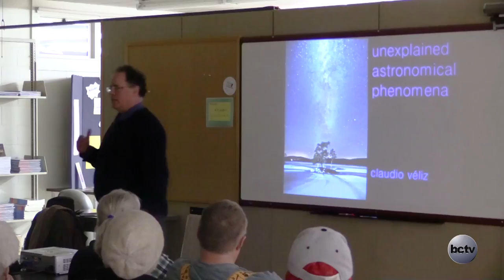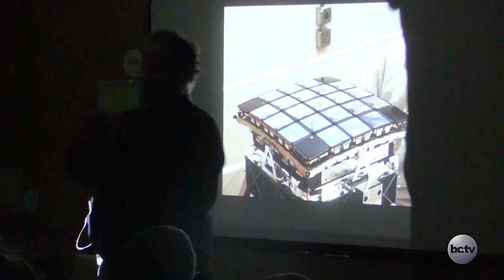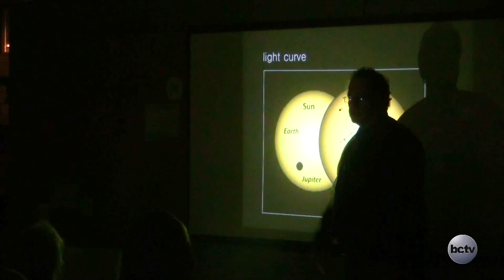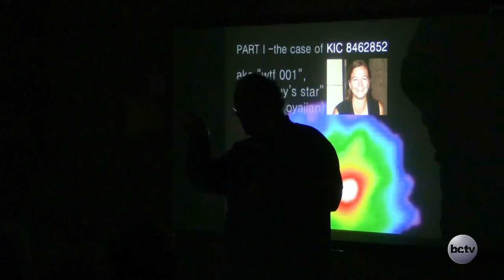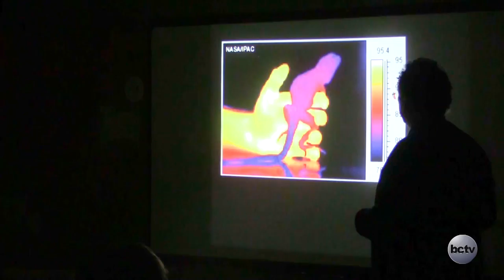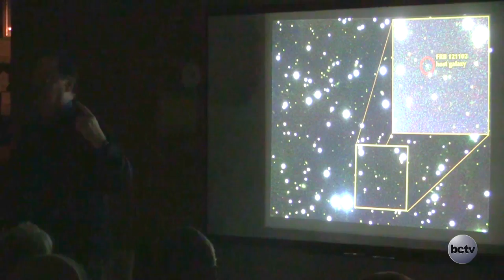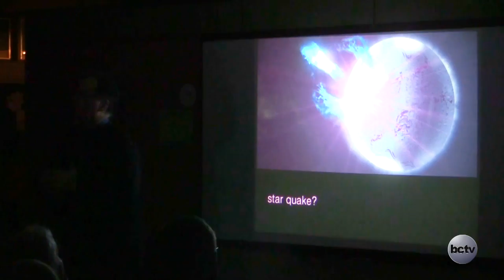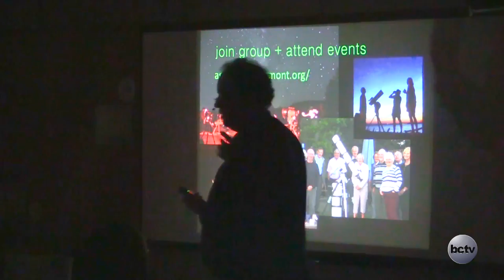DCC: Unexplained Astronomical Phenomena 3/28/17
Something very strange is happening. Is it natural or…something more?

In just the last year researchers have observed stars which persist in avoiding revelation by our bleeding edge instruments and telescopes. Even the august, serious researchers are losing the smiles on their faces. In this presentation, a discussion about a growing number of discoveries by the Kepler space observatory will be covered, such as last year’s confounding KIC 8462852 and, just recently, RIK-210; maybe boring names, but fascinating objects. These samples and a growing number of others may be inspiring researchers to adjust their thinking about some exceedingly strange behavior…out there. Are these new, natural phenomena or something that finally is suggesting we may not be the only intelligent life forms in existence…?
Finally, a description of simple methods will be described by which audience members may find their own objects, from the well-known to the more obscure, using accessible internet resources and even participate in searching for some of these strange phenomena.

Claudio Véliz pursues a double profession. He has owned an award-winning architecture firm – Claudio Veliz   Architect   PLLC – since 1986, designing houses, institutional, retail and corporate facilities. Separately, he is co- Founder and current President of SoVerA: The Southern Vermont Astronomy Group, Inc., headquartered in Chester, Vermont. Since his first studies at the University of Florida, he has conducted work on variable stars, lectured and taught at New York’s Hayden Planetarium, Columbia University and, currently, at Keene State College with research teams and to general audiences alike. He is currently working on methods for detecting exoplanets.